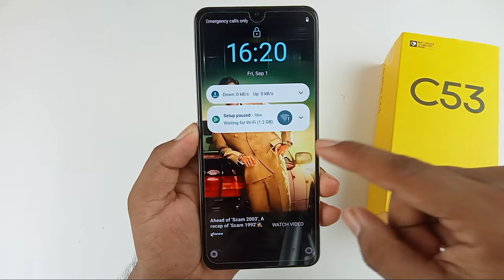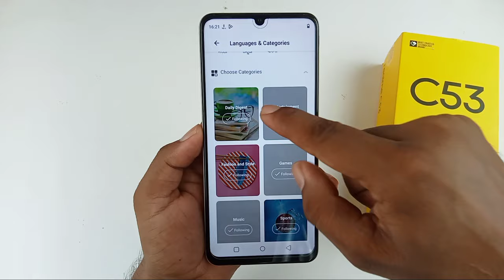realme c53 automatic change wallpaper setting / how to turn on off lock screen wallpaper realme c53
Hello dosto aaj ki is video mein humne aapko bataya realme c53 mobile me automatic change lock screen wallpaper on off kaise kiya jata hai